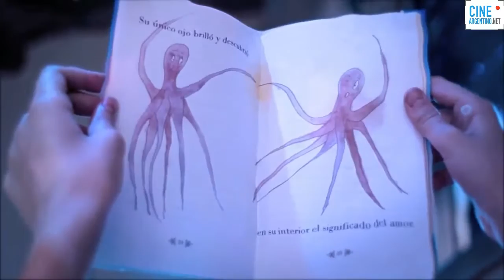Trailer La ilusión de Noemí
La ilusión de Noemí (2016)

Director: Claudio Remedi.

Con: Martina Horak, Joaquín Remedi, Licia Tizziani, Sergio Boris y María Inés Aldaburu.

Sinopsis: Sergio y Noemí tienen 11 años, son compañeros de escuela, siempre están juntos y tienen una particular amistad. Hace calor, es diciembre, están terminando las clases. Noemí vive con su padre, trabajador del astillero, y su tía abuela, oscura anciana devota de la difunta Correa y guardiana de la memoria de la madre de Noemí que falleció muy joven. El plan de la tía es llevarla a San Juan, alejarla de su padre, los barrios industriales y de los amigos varones.